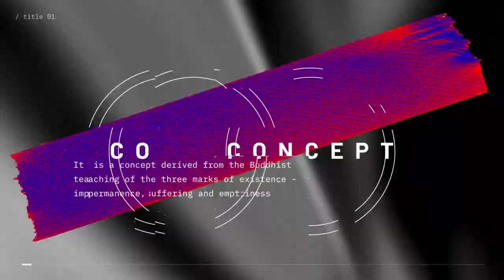Let's Talk About Heaven | CS Connect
Let's talk about... heaven! Have you ever wondered about the details of heaven? You are not alone. To dig deeper into our heaven series we have Pastor Linn on this CS Connect to help us connect scripture to our understanding of what heaven. Most people have had thoughts at one point or another about the mystery of heaven. Join Pastor Linn for this unique opportunity to hear more about this topic on CS Connect.